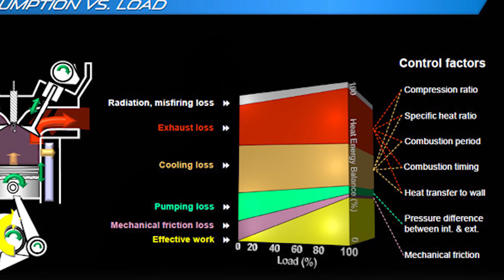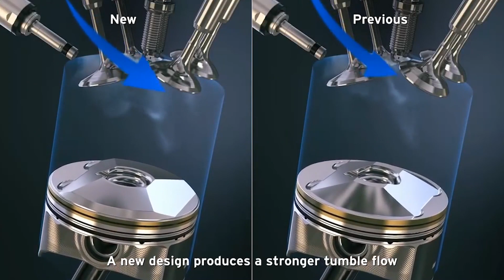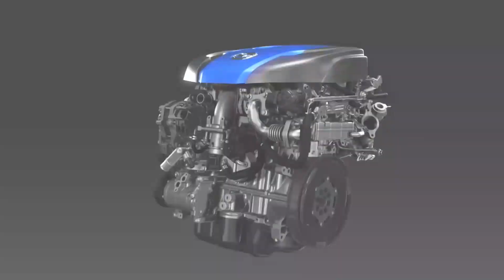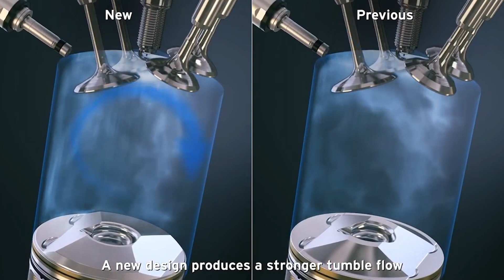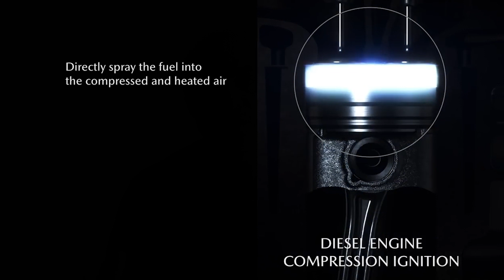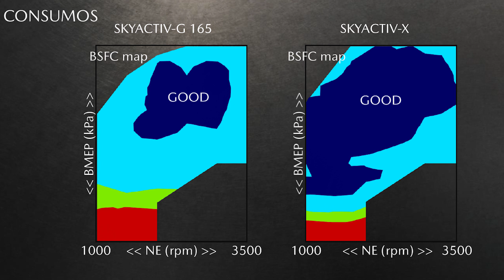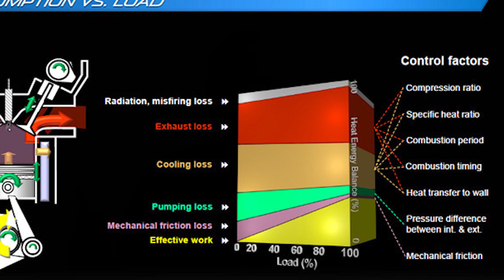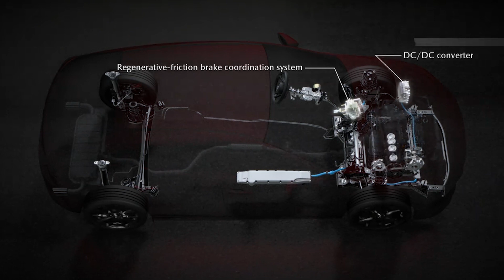La evolución de la tecnología Skyactiv por JF Calero de ONMOTOR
JF Calero, de ONMOTOR,  realiza un recorrido por el proceso de desarolllo de nuestra tecnología Skyactiv, una filosofía de motores contracorriente que llevamos una década haciendo evolucionar para los amantes de la automoción, cuyo culmen es el revolucionario motor Skyactiv-X.